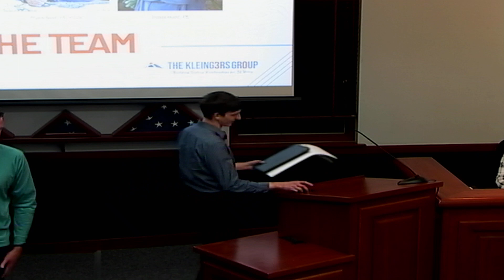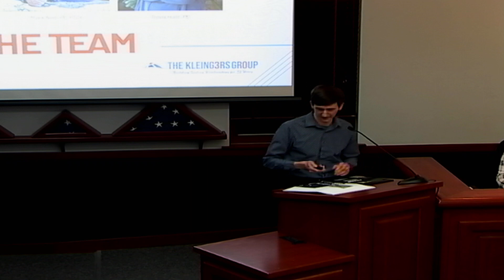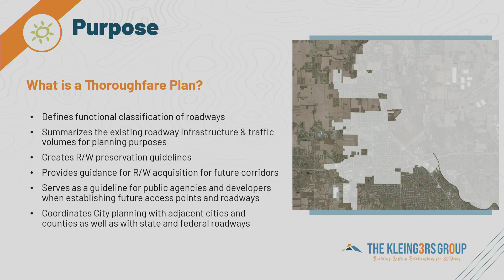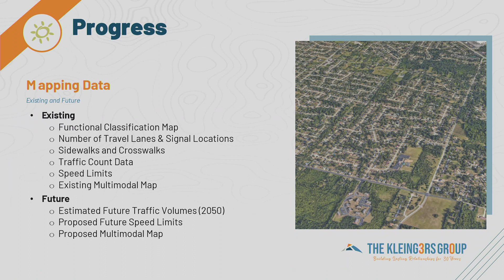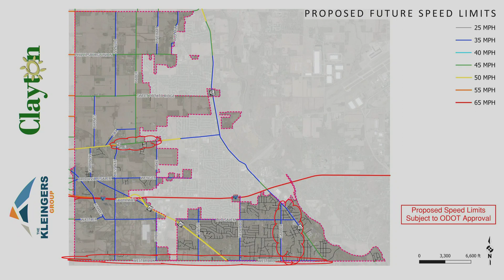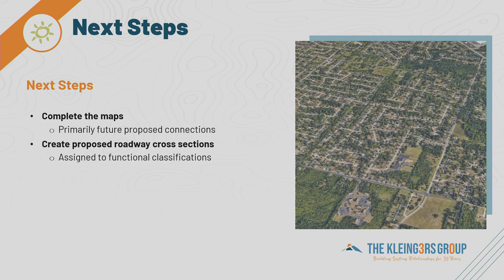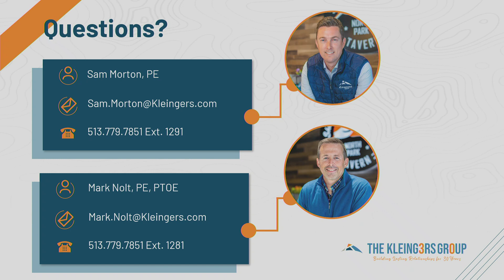City of Clayton, Ohio Work Session January 18, 2024 Thoroughfare Plan Update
City of Clayton, Ohio  Work Session  January 18, 2024   Thoroughfare Plan Update - Kleinger Engineering